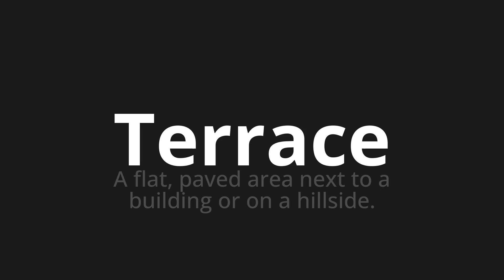How to pronounce Terrace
Master the Pronunciation of 'Terrace' - which means : A flat, paved area next to a building or on a hillside. 📝 with @PPrononciation 🎓🗣️ - [Your Guide to English]